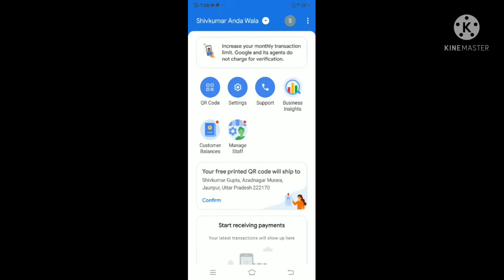Google pay stand kaise mangaye how to order Google pay QR stand गूगल पे बारकोड स्टैंड कैसे मंगाए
how to get google pay qr code stand for free
qr code
google pay qr code order
Google pay qr stand kaise mangaye
gpay stand kaise mangaye
gpay business stand kaise mangaye
Google pay business stand kaise mangaye
how to order Gpay business qr stand
how to order Google pay business

Google pay stand
Google pay
gpay